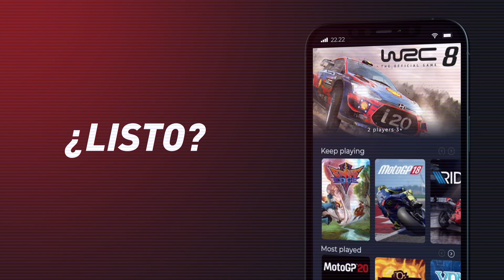Claro Gaming Cloud Teaser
Conoce todo lo que Claro Gaming Cloud tiene para ti y juega sin necesidad de consola. Contrata tu suscripción con tus servicios Fijos o móviles Postpago